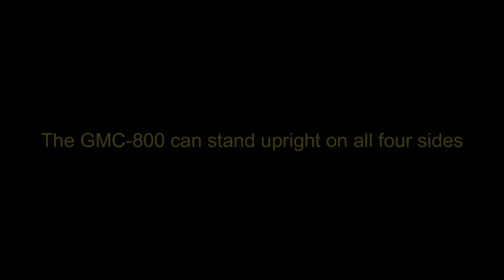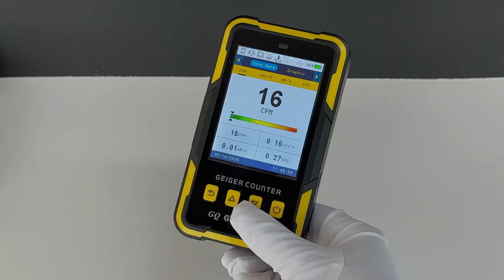Various Ways of Handling the GQ GMC-800 Geiger Counter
Explore different ways to use the GQ GMC-800 Geiger Counter in this video. Discover practical tips and techniques for handling the GQ GMC-800 effectively. Perfect for anyone interested in understanding its capabilities.